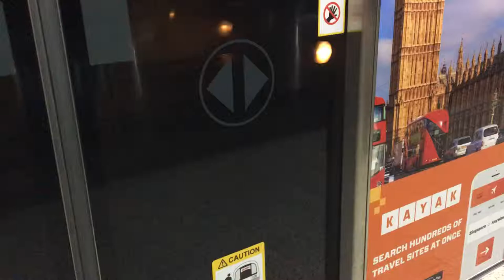C151A set 569/570 arriving and 541/544 Departing